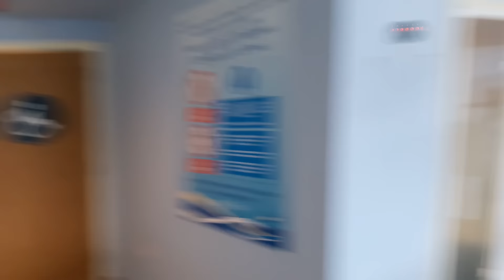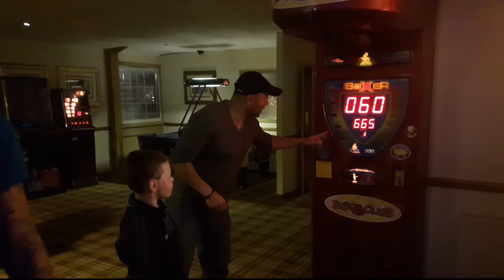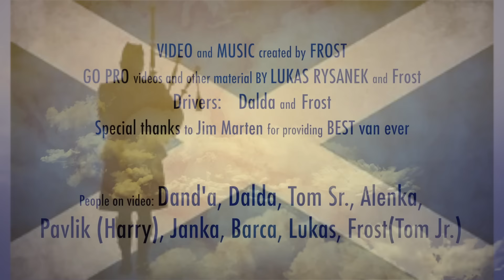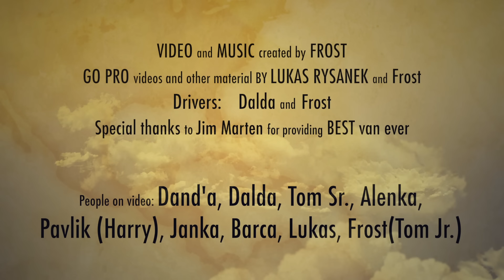Scotland trip PARTA HIC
This video is about trip to Scotland